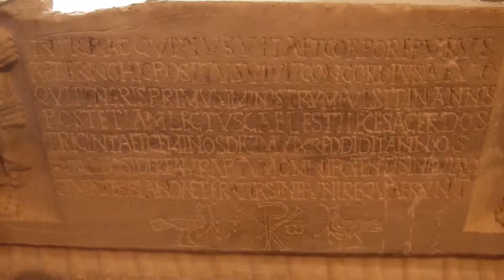le sarcophage de Concordius @ le Musée départemental - Arles antique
le sarcophage de Concordius (380-390), premier évêque d'Arles à être enseveli aux Alyscamps, exposé dans le Musée départemental - Arles antique